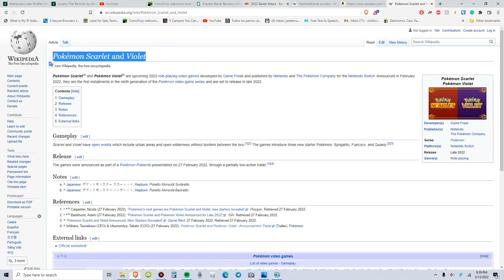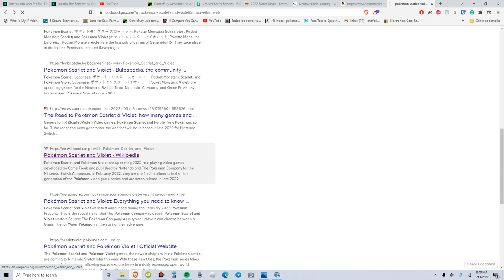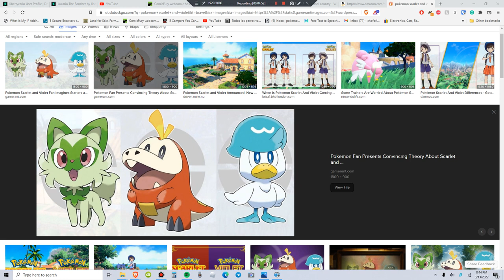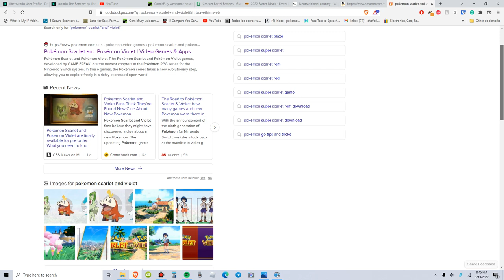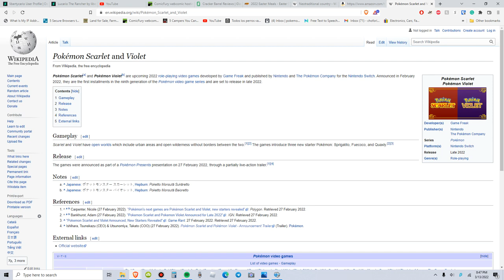Pokémon scarlet and violet first impressions